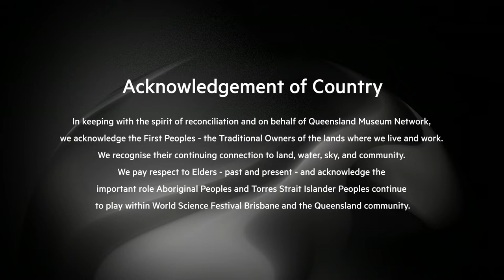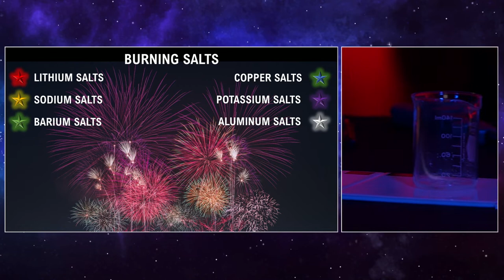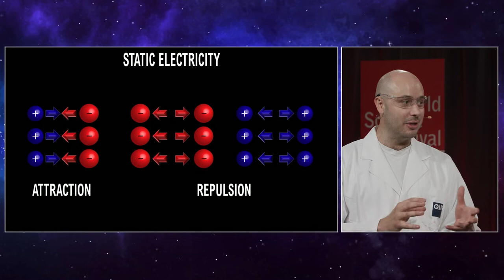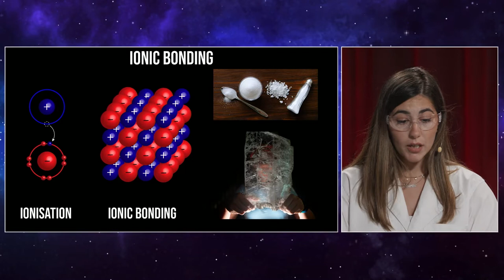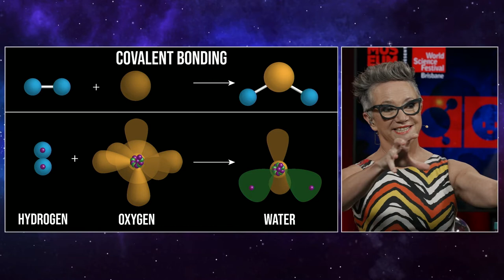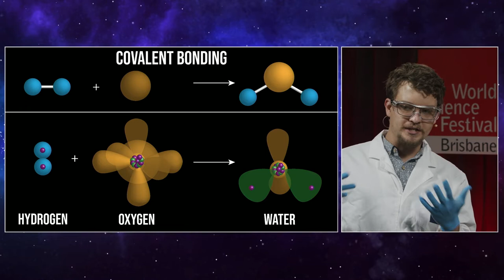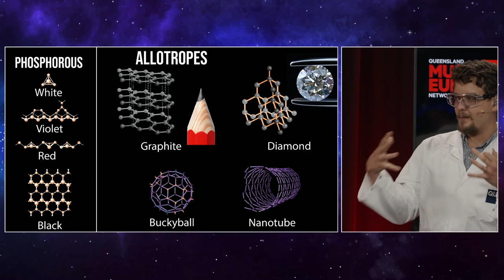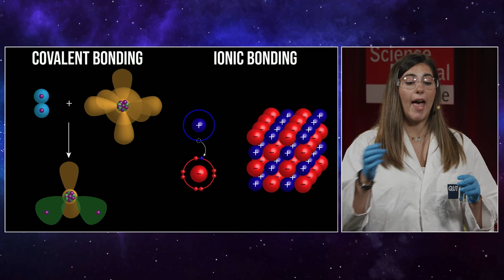Education Program: Igniting the Magic of Chemistry - Chemical Transformations & Perplexing Reactions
With a BING, BANG, and KA-BOOM come and see how chemistry impacts the world around us.

In this colourful (and loud!) stage show, students will join QUT’s leading chemistry experts who will unravel the mysteries of the atom, explore molecular interactions and understand the many different behaviours of matter – be they solids, liquids or gas!

Moderated by award-winning science writer and presenter Bernie Hobbs this program is recommended for school students in Years 4 – 12.

IGNITING THE MAGIC OF CHEMISTRY: Chemical Transformations and Perplexing Reactions is presented with Education Partner, QPAC.

World Science Festival Brisbane’s Digital Education Program is supported by BHP and BMA.